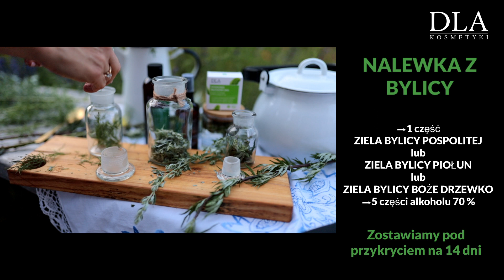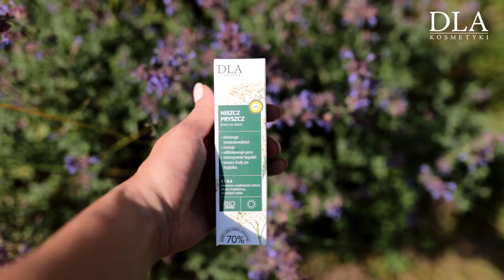Najprostsze sposoby na różne rodzaje TRĄDZIKÓW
↓↓ Więcej Informacji ↓↓

Dużo mówi się na temat TRĄDZIKU, a mimo to wiele osób nadal nie ma pojęcia o tym, czym dokładnie jest, kogo dotyczy z i jakim rodzajem trądziku się zmaga. Warto więc w kilku słowach wyjaśnić ten temat i zaproponować ziołowe sposoby radzenia sobie z tym problemem.

Film ma charakter informacyjny, nie stanowi porady medycznej i w rozumieniu obowiązujących przepisów nie może być traktowany jako specjalistyczna porada medyczna, forma diagnozy lub zalecenia w zakresie leczenia. Ponadto nie może być podstawą do jakichkolwiek roszczeń. Film ma na celu przybliżyć historyczną, zielarską wiedzę ludową. Użytkownik działa na własną odpowiedzialność Nie ponosimy odpowiedzialności za jakiekolwiek szkody będące konsekwencją korzystania z tych materiałów. Nie opieraj się na naszych treściach ZAWSZE skonsultuj się z lekarzem.